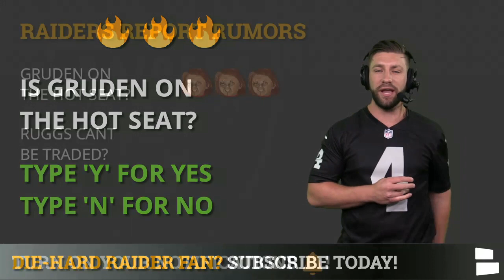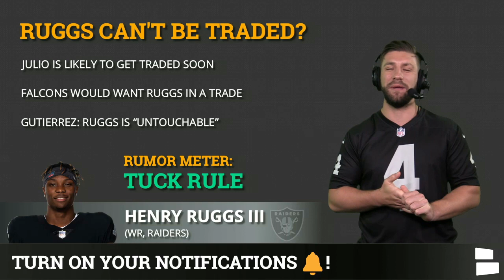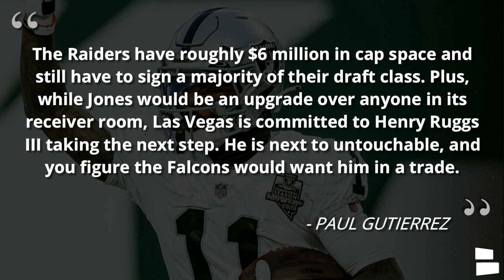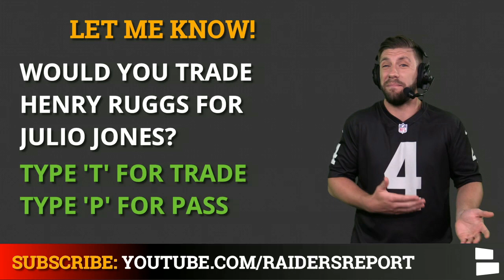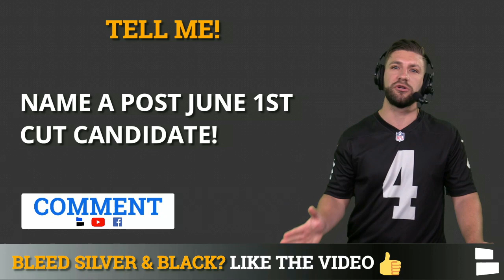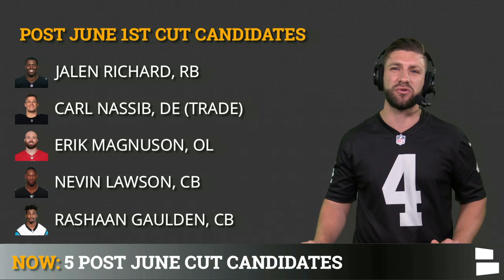Raiders Rumors: Gruden Hot Seat? Henry Ruggs For Julio Jones Trade? Josh Jacobs PFF, June 1st Cuts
Las Vegas Raiders rumors continue to swirl now that Raiders OTA’s are underway. On today’s Raiders Report with Mitchell Renz we discuss the latest around Jon Gruden, hHenry Ruggs, Josh Jacobs, Julio Jones, and Post June 1st cut candidates. Is Jon Gruden on the hot seat after 3 straight seasons without a playoff appearance? Paul Gutierrez from ESPN believes that Henry Ruggs III is untouchable in a Julio Jones Trade. Josh Jacobs was projected to have under 1,000 rushing yards by PFF. Plus 5 players that could be released by the Raiders after June 1st. Raiders rumors and news can be found here on the Las Vegas Raiders Report YouTube channel

Raiders Hats are available for as low as $21.99! to get one!

Raiders Rumors Today:
Gruden could be fired after this season?
Would you trade Henry Ruggs for Julio Jones straight up?
Is Josh Jacobs going to have over 1,000 rushing yards in 2021?

Raiders rumors recently have been around potential cuts and with June 1st approaching, Raiders Report host Mitchell Renz breaks down 5 players that could be on the chopping block. He tells you why and how much money the Las Vegas Raiders save by cutting RB Jalen Richard, DE Carl Nassib, OL Erik Magnuson, CB Nevin Lawson,  and CB Rashaan Gaulden. Follow the Raiders Report to stay up to date on everything going on around the Raiders!

The Raiders Report can be watched on Facebook! Give us a follow and like

Looking for more Raiders news and rumors? Then why don’t you check out Chat Sports’ Raiders